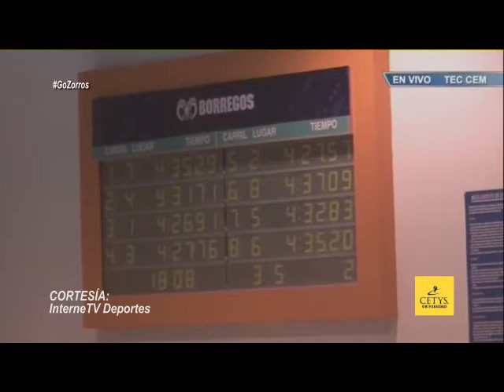DEPORTES CETYS | Martha Sandoval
Ahora es momento de conocer un poco sobre la vida de Martha Sandoval, multicampeona de natación y futura graduada de Ingeniería Industrial en CETYS Universidad.